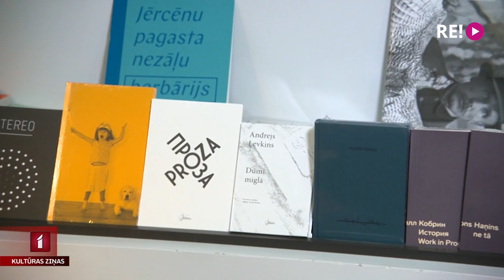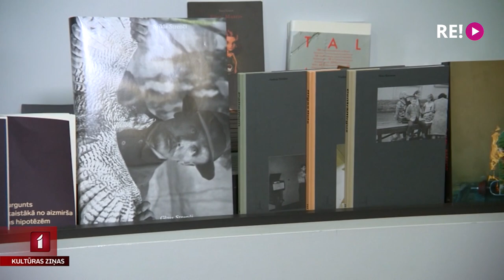“Orbīta” pret karu Ukrainā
Literātu un multimediju mākslinieku apvienība “Orbīta” ir darījusi daudz, lai veicināto dažādu tautu kultūras dialogu. Dzejnieki un rakstnieki piedalās pretkara akcijās, paužot savu viedokli pret daudzu gadu garumā kultivēto Kremļa kara ideoloģiju. Viņi atzīst, ka Krievijai ir nepieciešama jauna identitāte.